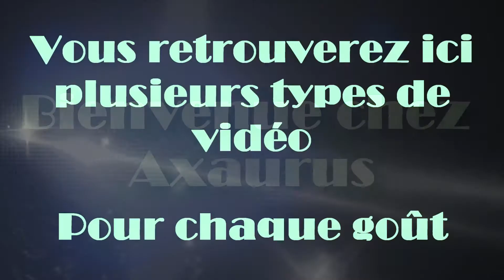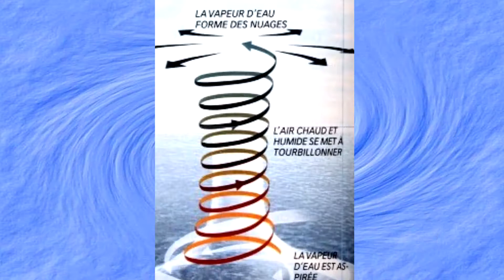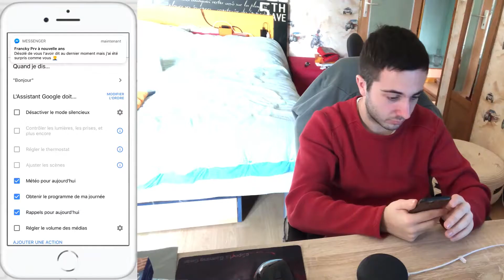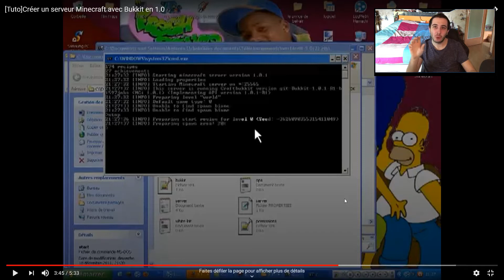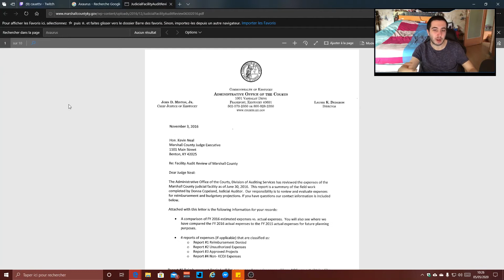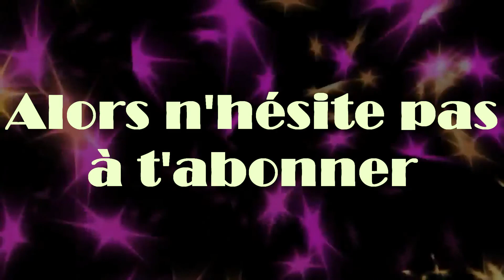Bienvenue chez Axaurus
Bienvenue chez Axaurus mon ami !
Sur cette chaîne tu retrouveras divers types de vidéos, tel que de l'humour, du jeu vidéo, des tutos et découvertes, etc... Il y en a pour tout les goûts.